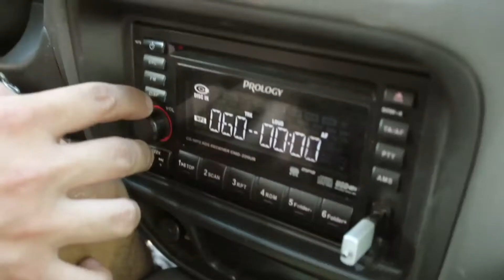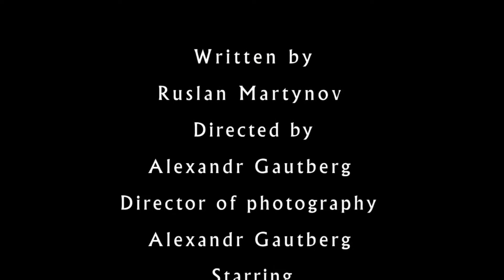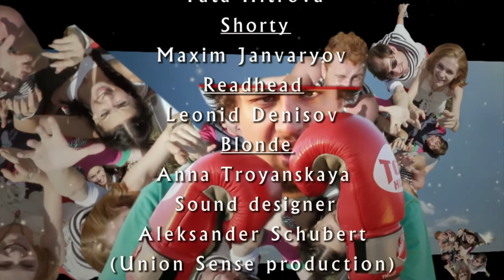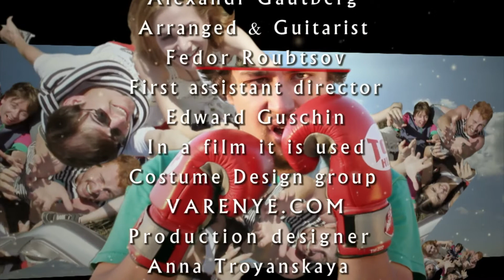DEBUT - crazy short about russian indie filmmakers